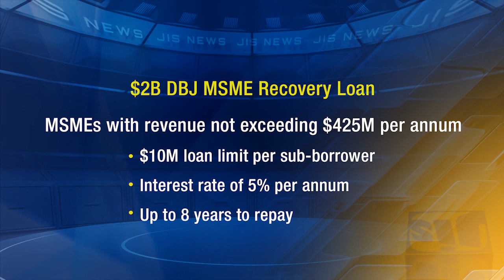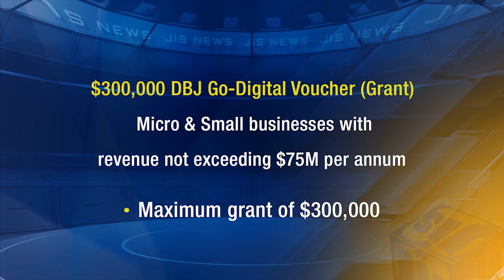JIS News 17/09/2021